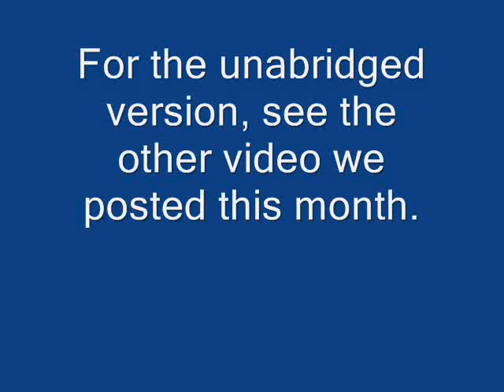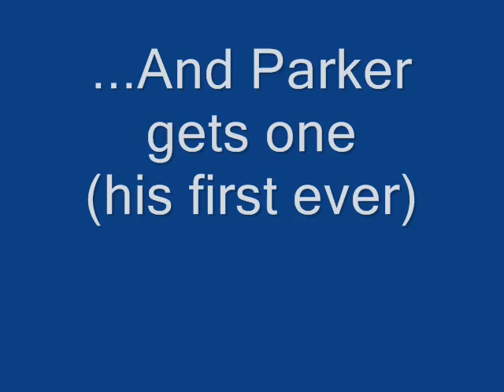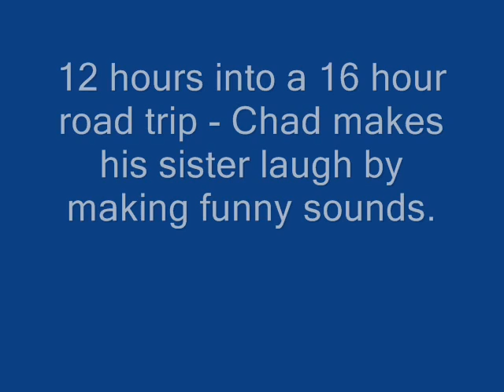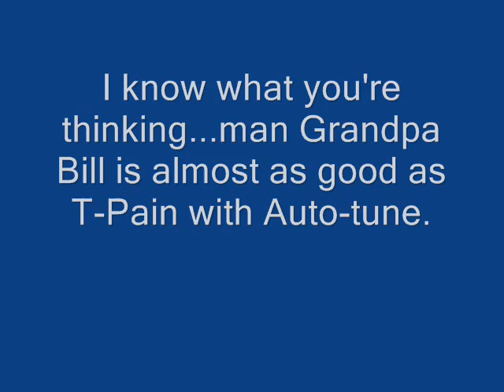August 2011.wmv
Alana, Parker, Liam, and Chad August 2011